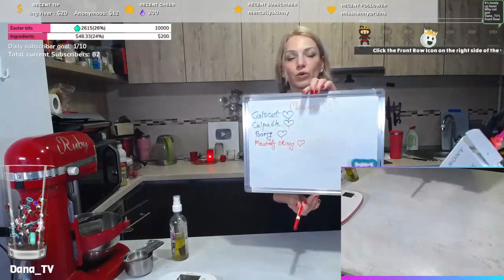了解您从培训中学到了多少，因为您已经学会了如何做自己的工作。 9